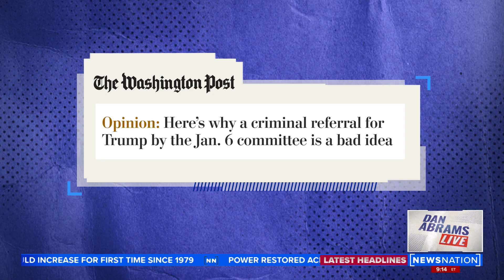Possible Jan. 6 ‘Criminal Referral’ | Dan Abrams Live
The Jan. 6 committee is reportedly considering making a criminal referral against Donald Trump. Dan Abrams breaks down what this means.